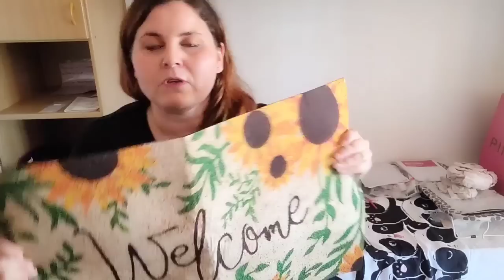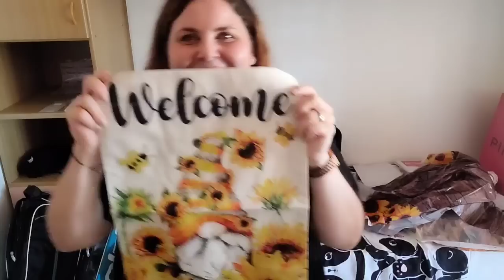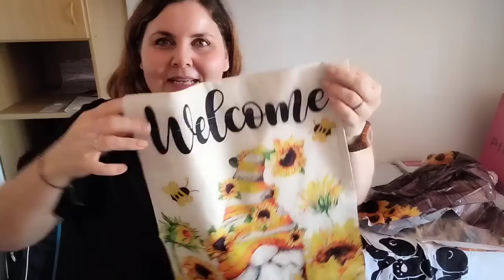Video haul Temu accessori casa e giardino|| Elfetta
🌻🍀💗 APRI L'INFOBOX🍀 💗🌻